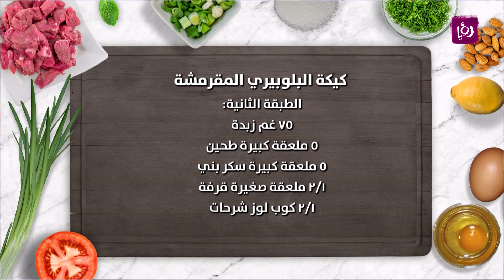كيكة البلوبيري المقرمشة - ديما حجاوي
المكونات:
كيكة البلوبيري المقرمشة:
الطبقة الاولى:
٤/٣ كوب زيت نباتي
١ كوب سكر بني
٣ بيضات
١ كوب لبن
٢ و٢/١ كوب طحين
١ ملعقة صغيرة فانيلا
٢/١ ملعقة صغيرة قرفة
٢ ملعقة عصير ليمون
١ كوب بلوبري

الطبقة الثانية:
٧٥ غم زبدة
٥ ملعقة كبيرة طحين
٥ ملعقة كبيرة سكر بني
٢/١ ملعقة صغيرة قرفة
٢/١ كوب لوز شرحات

مطبخ رؤيا